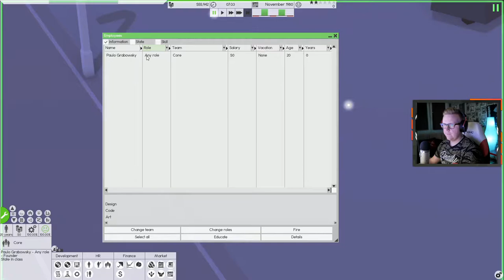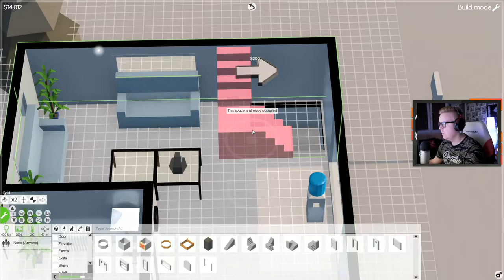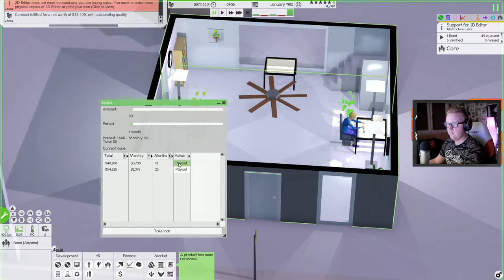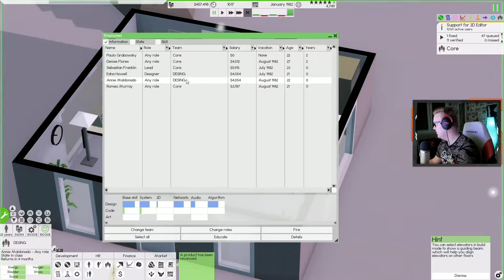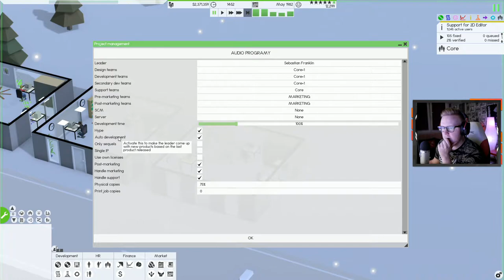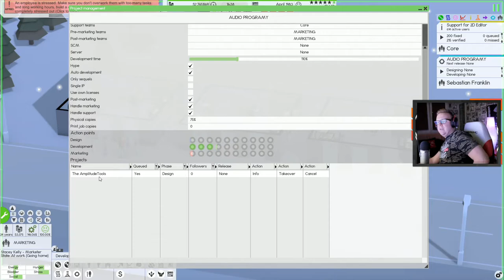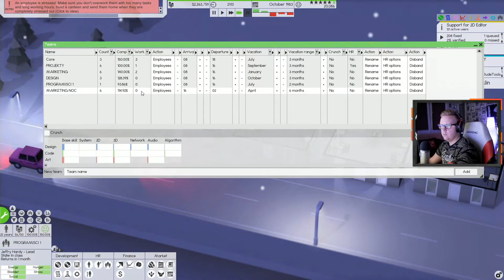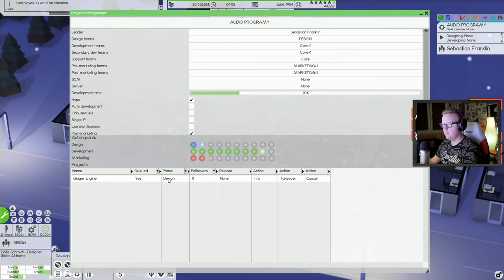Software Inc. #2 [17.10.2017]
► PODOBAŁO SIĘ ◄
✔ Skomentuj